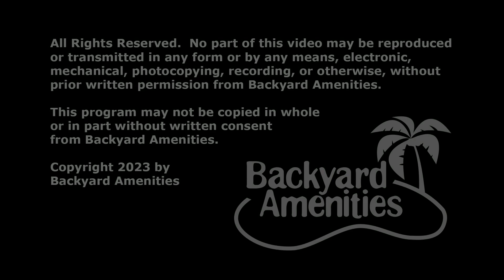Richter Pool Design by Backyard Amenities